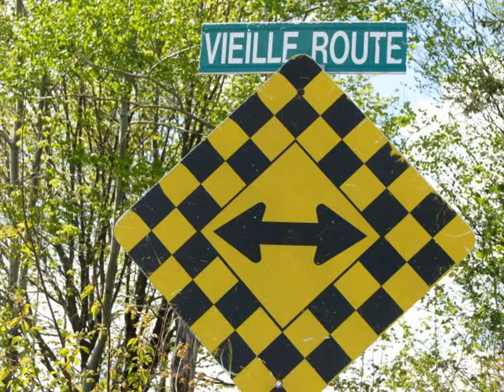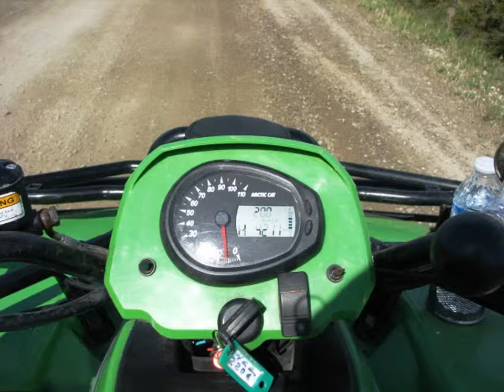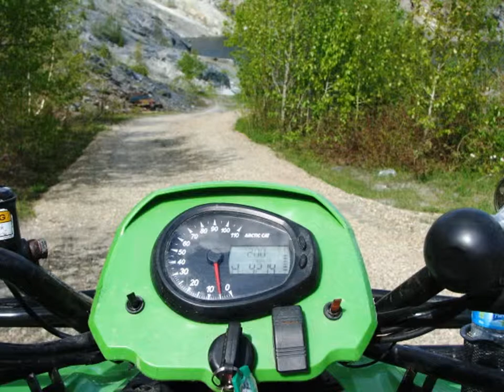east broughton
arriere pays trail de vtt  mai 2014 renardo68